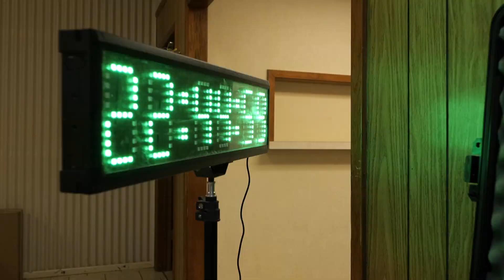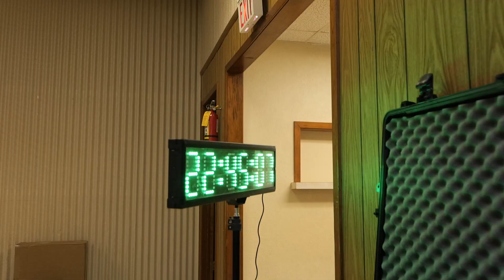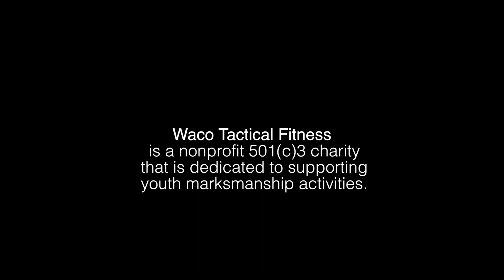WTF BIATHLON JUNE 2020 OFFICIAL VIDEO BY 44 MEDIA+MARKETING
Awesome footage from the bran new sport known as 'run and gun.' A two gun competition (tactical rifle and pistol). You can carry any style gun that is approved by WTF and you can walk or run. 7 shooting stations, fitness obstacles, rivers, rocks, climbing, jumping and crawling. WTF is a non profit that raise money for youth shooting sports. Proud 2nd amendment supporters. American supporters. Safety, responsibility and love for life, liberty and the pursuit of happiness are what bring these unique and devoted individuals together to have fun and express their love for guns, ammo and the military/fitness aspect of training and competition.

written by: Kyle Stallons (these are my personal views and description of footage and in no way take the place or lack thereof of WTFs official description.)